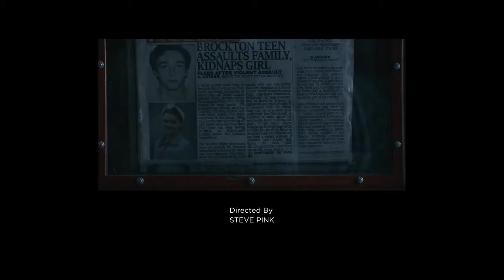WAYNE (Changes - Langhorne slim & The law)